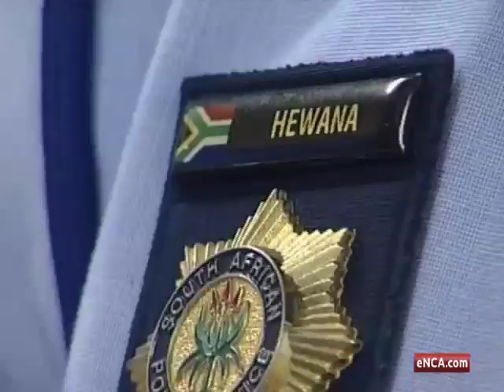Yengeni in trouble, again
August 12 - Controversial ANC member Tony Yengeni has landed himself in trouble -- once again for drinking and driving.